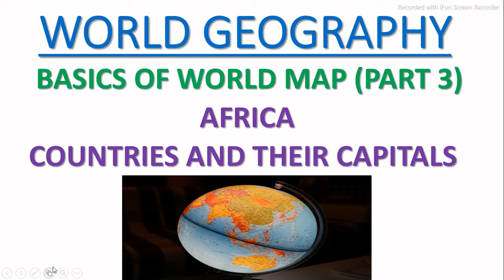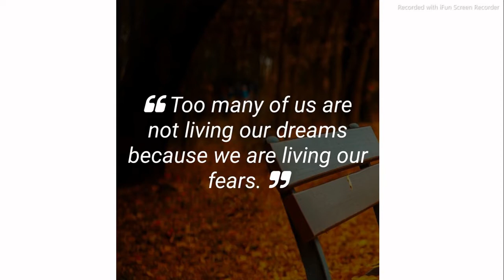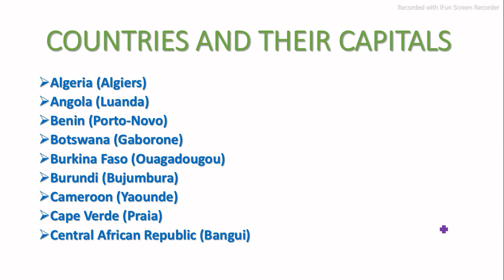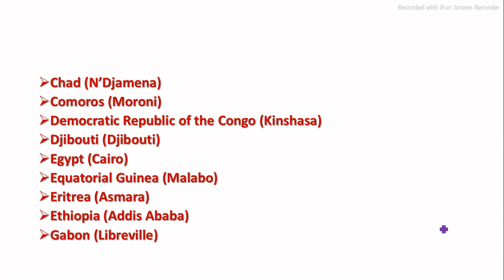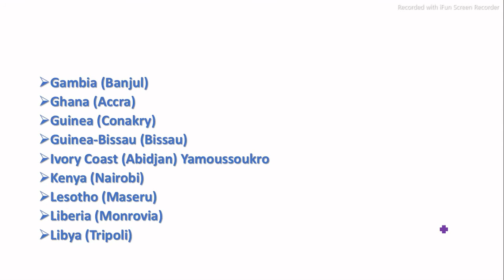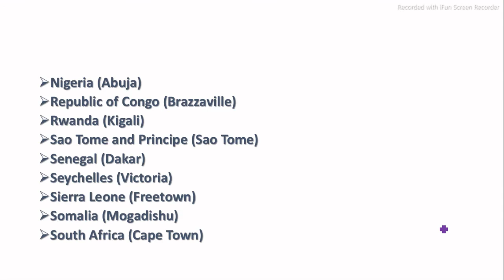World Geography || Africa Map || Africa Political Map || Countries and their Capitals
Dosto aaj is lecture mein hamne Africa ki countries aur unke capitals dekhe. I hope aapko is lecture se kuch seekhne ko mila aur ummeed hai apko ye video acha laga ho. THANK YOU.